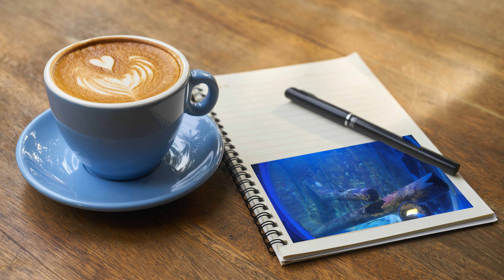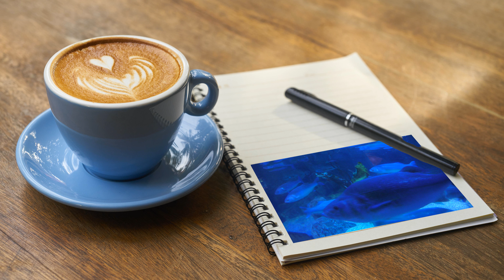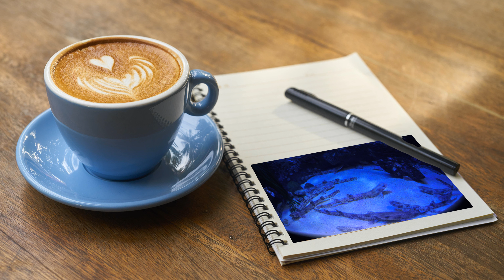Coffee & Aquarium 5K